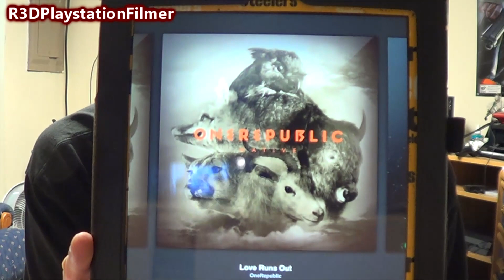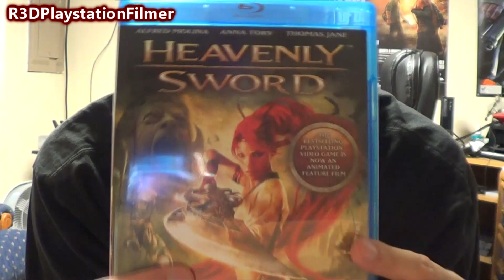Heavenly Sword - Movie - Blu-Ray Unboxing {Full 1080p HD Unboxing}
I unbox Heavenly Sword, "The Blu-Ray Movie in Full 1080p HD!
If you want to support me and also buy Heavenly Sword, then please use this link to buy it - Game Movie
This is every single cutscene, QTE (Quick Time Event), and Story In-Game Cutscenes (even some little bits of quick gameplay to help the movie look even better) from Chapter 1. You've asked for it and I'm finally delivering what you, my audience, wants. Enjoy :D This is every cutscene of Heavenly Sword put into one big movie. If I get enough views I'll continue making these videos with all the quick time events and story with each chapter, possibly even a full movie with all QTE and such. Sit back, grab popcorn and enjoy! :)